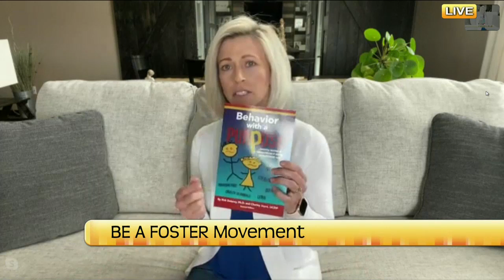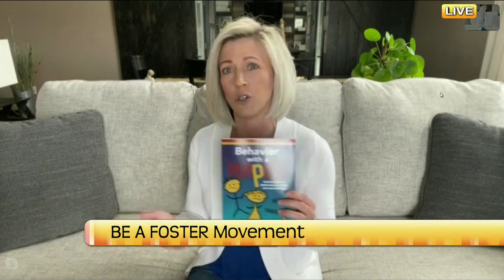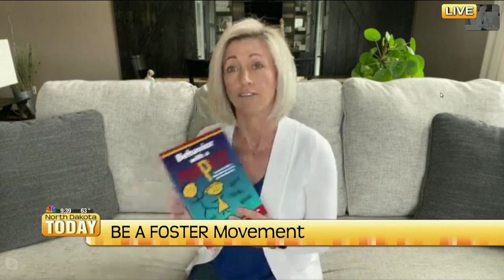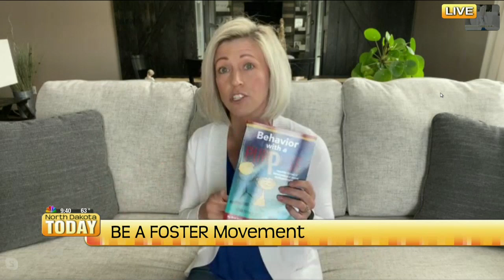NDT Be A Foster Community